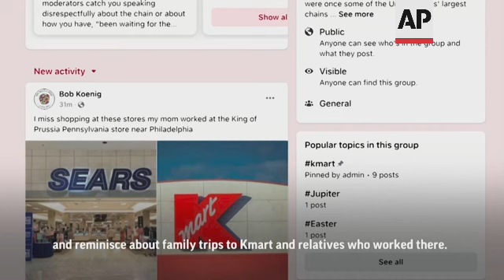Last days of former US retail institution Kmart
RESTRICTION SUMMARY:
ASSOCIATED PRESS
Avenel, New Jersey - 30 March 2022
1. Wide of Kmart exterior
2. Woman with shopping cart and aisles
ANNOTATION: This Kmart store in Avenel, New Jersey, will close permanently next week. When it does, there will only be three Kmarts left in the United States. At one time, Kmart employed more than 300,000 people and had 2,440 stores.
ASSOCIATED PRESS
Avenel, New Jersey - 4 April 2022
3. Mannequin in shopping cart
ASSOCIATED PRESS
4. Man with broom
ASSOCIATED PRESS
5. SOUNDBITE (English) Michael Lisicky, Author:
"It's just sad. This used to be a real part of America, Americana. And it's going away. People are losing their jobs. I find it sad."
ASSOCIATED PRESS
Rutherford, New Jersey - 6 April 2022
6. Various screen shots of Facebook pages
ANNOTATION: In social media groups with thousands of members, people follow the slow demise of this once powerful retail institution and reminisce about family trips to Kmart and relatives who worked there.
ASSOCIATED PRESS
7. American flag shirts
8. Drone shot of front of store
ASSOCIATED PRESS
9. SOUNDBITE (English) Michael Lisicky, Author:
"These just dotted the American landscape over the years. They still dot the American landscape but as carcasses. As closed carcasses."
ASSOCIATED PRESS
10. Michael Lisicky walking inside Kmart
ANNOTATION: Michael Lisicky has authored several books about legacy department stores and regularly visits the remaining Kmart stores.
11. SOUNDBITE (English) Michael Lisicky, Author:
"Everybody went to Kmart whether you liked it or not. They had everything. You could go there. Ben could go there for, you had the appliances, you had the tools. The women's had the children's clothes. And the kids, you had toys, sporting goods, you had candy, you had stationary."
ASSOCIATED PRESS
12. Various interior shots of Kmart
ASSOCIATED PRESS
13. Empty shelves and caution tape
ANNOTATION: Kmart's decline has been slow but steady, brought about by years of falling sales, changes in shopping habits, and Walmart's looming shadow.
ASSOCIATED PRESS
14. SOUNDBITE (English) Mark Cohen, Director of Retail Studies at Columbia Business School:
"There are only a handful of these stores left and I suspect within months the whole enterprise will disappear completely."
ASSOCIATED PRESS
15. Pan over clothes displays
ANNOTATION: Kmart struggled to compete with Walmart's low prices and Target's trendier offerings.
ASSOCIATED PRESS
16. SOUNDBITE (English) Mark Cohen, Director of Retail Studies at Columbia Business School:
"Kmart is a victim of serial incompetence with regard to its historical leadership. It has had a variety of folks running the business who were either not paying much to the competition or attempting to do things which frankly resulted in the ultimate train wreck, which is bankruptcy."
ASSOCIATED PRESS
17. Various interior shots of Kmart
18. Various of employees
19. Mannequins for sale
20. Tight on mannequin price tag
ANNOTATION: Even the store's infrastructure is on sale here: mannequins, cash machines and the store's exit signs.
21. Layaway sign
22. Empty Timex display case
STORYLINE: